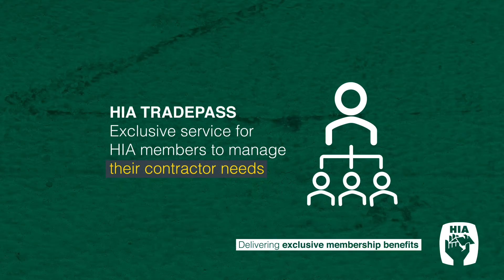Delivering exclusive member benefits in 2021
Find out how HIA delivered exclusive member benefits to our members in 2021